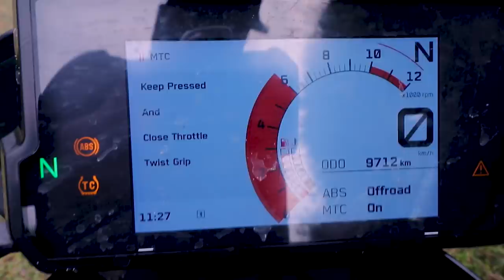Ownership Review Ktm adventure 390 | Should You Buy it ???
Adventure 390 Review After 10000kms Ride

Do watch the old Videos to get a clear picture about this channel and me.

My name is cherry, i make travel videos, lifestyle vlogs,information videos about motorcycle lot more .

Gears I  Use :

GoPro Hero 7 Link to buy

GoPro Hero 7 Mic Adoptor To Buy

GoPro Lavelier Mic

GoPro Hero 4 Mic

Camera I use

Mic I use

Gopro I use

Tripod I use

Gorilla pod I use

Lens I use

Kindle I use

Laptop I use

mobile holder I use

GoPro mic I use

Motivational wall stickers -

You can buy using these links